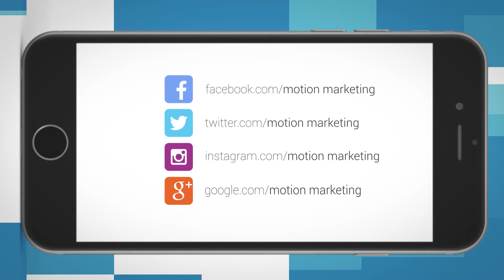motion graphics samples